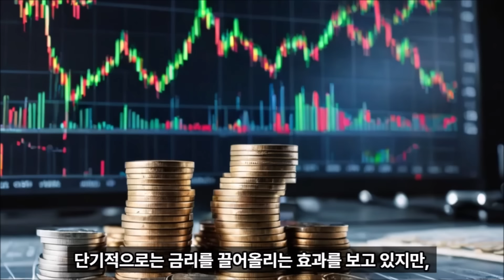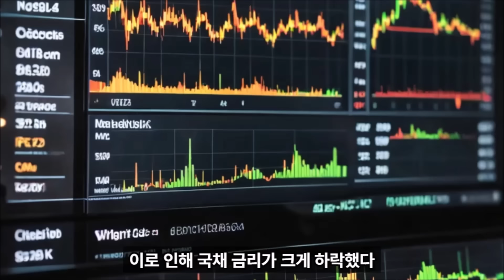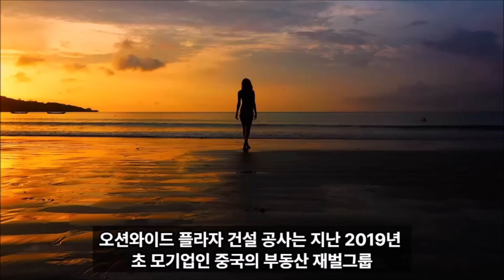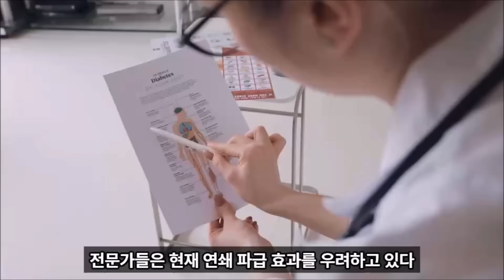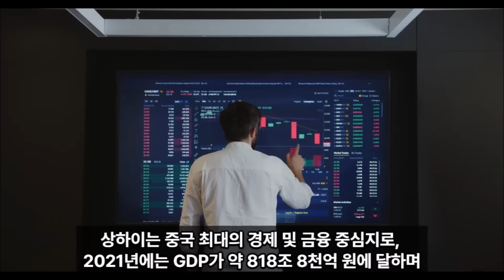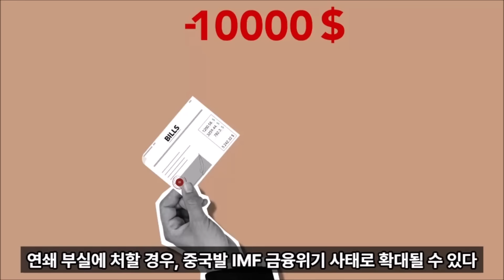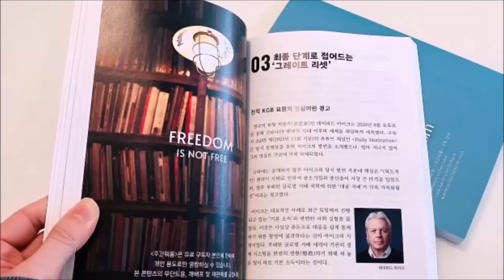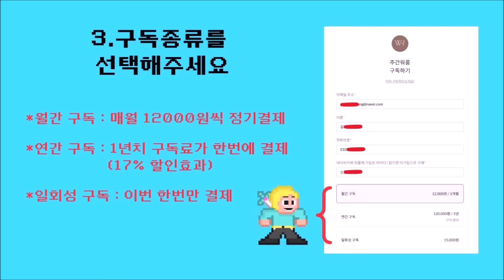[경제 이야기] 중국 '경제 상황' 얼마나 심각하길래...부자들 해외이민+부동산 침체+외국계 기업 탈출